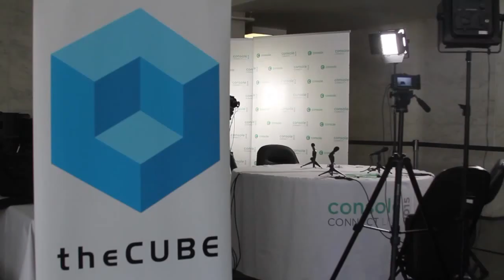Sunny Kumar, SummitIG | Console Connect Live 2015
01. Sunny Kumar, SummitIG, Visits theCUBE at Console Connect Live 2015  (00:25)
02. SummitIG is Now a Partner with Console Connect!. (00:46)
03. What Are Does SummitIG Cover?. (01:58)
04. How is SummitIG Structured?. (02:45)
05. How Did SummitIG Get Started with Dark Fibre?. (03:50)
06. Businesses are Looking at Connecting Differently. (04:50)
07. What's the State of Fibre in the U.S?. (05:55)
08. What's the Top Conversation with Customers?. (07:20)
09. What's Happening Next for SummitIG?. (09:23)
10. What is Console Connect Live 2015 All About?. (10:46)

Dark fiber helps eliminate network choke points

End users consume seemingly endless amounts of bandwidth day-in and day-out with the demand ever increasing. The challenge of delivering data in a secure and high performance manner is a theme at Console Connect LIVE 2015.

Sunny Kumar, chief commercial officer of SummitIG, LLC, a DC-area startup, sat down with John Furrier and Jeff Frick, cohosts of theCUBE, from the SiliconANGLE Media team, at Console Connect to talk about how SummitIG, which partnered with Console Inc./IIX Inc., is providing large and small enterprise consumers with access to dark fiber, a seemingly limitless supply of dedicated, customizable high bandwidth infrastructure for the “metro area” and not just the “long haul.”

Lit fiber vs. dark fiber

Most consumers are familiar with purchasing fiber services from a tier-one provider, such as Quest, Level3 Communications, Verizon or AT&T, all of which offer bandwidth on the aptly named “lit fiber.” However, as train tracks are laid and new construction takes place, an infrastructure of unused dark fiber is being built throughout the United States.

Kumar inferred that SummitIG will revolutionize enterprise networking for the DC region, more specifically the Virginia corridor (an area with a high concentration of data centers), by utilizing Console, Inc.’s ecosystem’s provisioning capabilities to distribute dedicated fiber connections. These dedicated dark fiber connections come with a few inherent bonuses.

Security and performance

Kumar explained that for his customers “security is first and foremost” in their list of concerns. The advantage of the dark fiber network is just that – it’s dark. This leaves it unexposed to forward-facing traffic that might otherwise attempt to look at the data. This is due to the dedicated connection’s nature as a known, peer-able route that’s at the control of the enterprise consumer. This is something that providers on lit-fiber just can’t provide and what large enterprises like Google simply install themselves.

The enterprise customers have performance as a “close second” in their list of concerns, according to Kumar. The speed of fiber that was always used for long haul communication would become accessible to businesses at most levels and would go far to eliminate choke points in the network. The untapped bandwidth within the dark fiber network is immense, and SummitIG is well positioned in a key regional marketplace and prepared to make a mark on the networking industry.